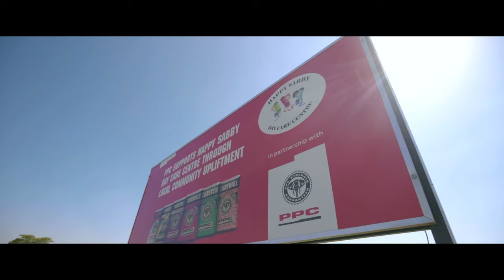PPC helps improve learning environment at Happy Sabby Day Care Centre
PPC Ltd has donated material to help improve learning at Happy Sabby Day Care Centre in Pretoria. The donation which included paving, cement, fixing of the roof and wendy house is part of the efforts to address, prevent and combat COVID-19 at the school, ensuring the quality of learning and play is not compromised.